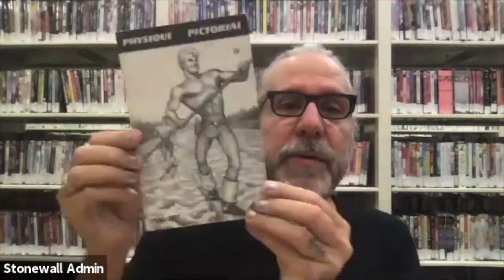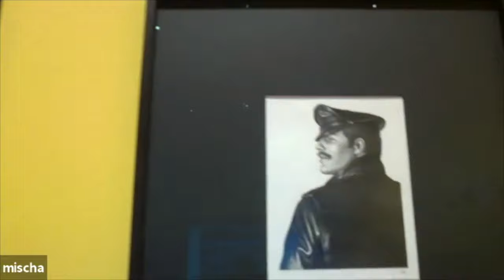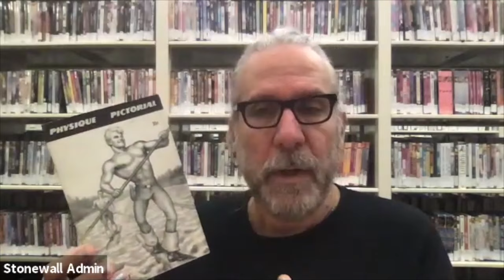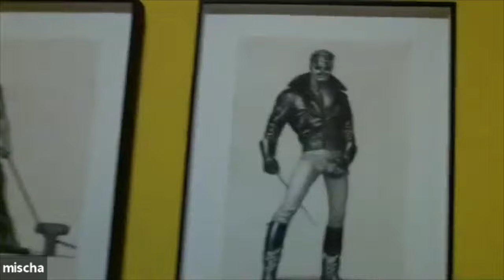A virtual tour of the Tom of Finland exhibition at Galerie Judin in Berlin with Mischa Gawronski.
Mischa Gawronski, former Creative Director of Bruno Gmunder Books, joins Hunter O'Hanian, Executive Director of Stonewall National Museum & Archives for the virtual tour of the Tom of Finland exhibition at Galerie Judin in Berlin on December 7, 2020.